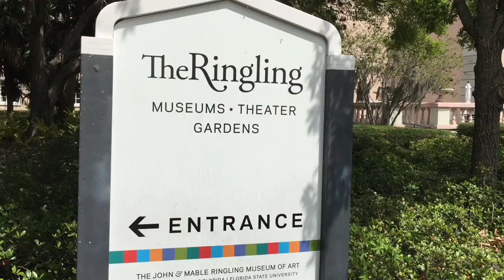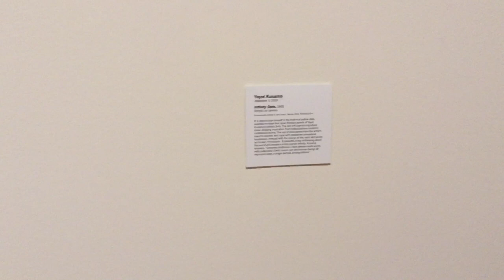The Ringling Museum|Sarasota, Florida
Join us as we explore the fantastic grounds of the Ringling Museum in Sarasota, Florida